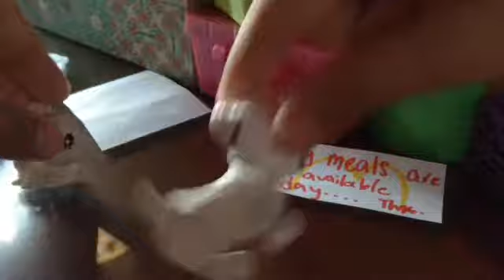Littlest Pet Shop: McDonalds